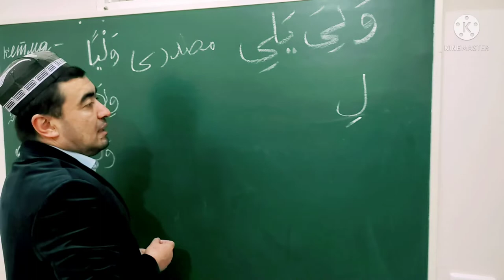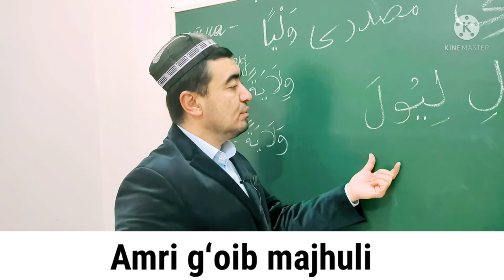AMRI HOZIR, AMRI G'OIB, MAJHUL AMRI G'OIB SULOSIY MUJARRAD, 5-BOBINING MUJARRADIGA MISOL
✅ TAYSIRUS SARF. "SULOSIY MUJARRAD, 5-BOBINING MUJARRADIGA MISOL,

AMRI HOZIR
AMRI G'OIB